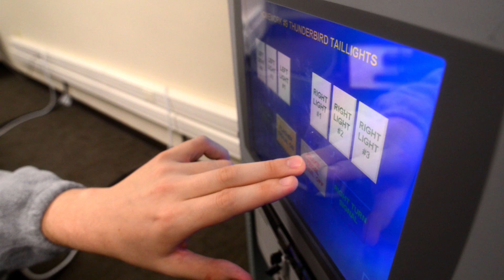Why Choose the Industrial Automation & Controls Engineering Technology Program at Mid-State?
The Industrial Automation & Controls Engineering Technology program at Mid-State Technical College prepares graduates to measure and control industrial processes in today’s high-tech manufacturing environments.

In this program, you’ll apply mathematical skill and basic laws of physical sciences to design, install, calibrate, maintain, troubleshoot, and repair industrial control systems. You’ll learn to use a variety of different forms of instrumentation and have access to state-of-the-art equipment. Field trips to businesses that have process control systems as an integral part of operations extend your hands-on experience into the real world.

Mid-State Technical College serves the diverse and changing educational needs of central Wisconsin communities. We offer a range of opportunities for people in all walks of life: for recent high school graduates just beginning their college experience, for those wishing to transfer to a four-year college or university, for others wanting to change or enhance their careers, and for those who depend upon the college for learning in their “leisure years.” Learn more about Mid-State on our

Follow Mid-State on social media!